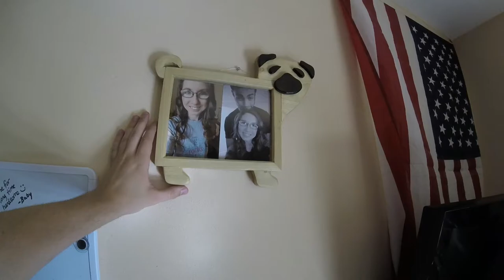Adorable! Pug Picture Frame How To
I came up with this idea for someone who is a crazy pug person. If you know someone who loves pugs, this is a very easy very special thing to make them.

Here is my very professional detailed drawing I made for the shape of the pug.